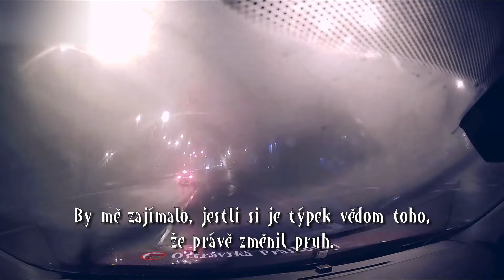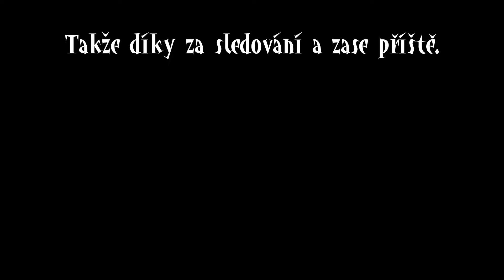Mýtus? BMW má blinkry! - Dashcam kompilace #22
Dashcam kompilace ze silnic číslo 22.

Dnes uvidíte:
0:00 Intro
0:15 A tak dobrý
0:33 Do zatáček se bojí
1:32 Ví o tom vůbec?
1:43 Fešák
1:55 Nevytočil
2:11 Poctivých 1,5 metru
2:35 Semafor mě nezajímá
2:49 Dobře on
3:06 Levý blinkr
3:19 Prase v kamionu
3:55 BMW má blinkry

Pošli taky nějaké informace, jako třeba jak se chceš ve videu jmenovat, jestli mám něco rozmazat, speciální přání pro edit atd.